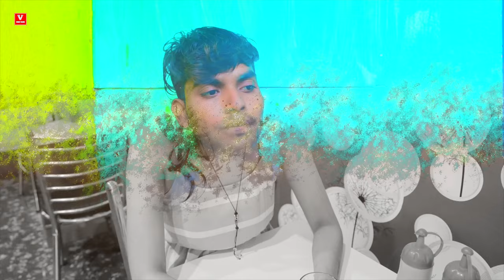Sad_Video- नफरत के छुरी -Rohit Rock Nafarat Ke Chhuri - Sad Video#बेवफाई का सबसे बड़ा गाना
यदि आपको यह गाना अच्छा लगा हो , तो Please
| Like | Share | Comment | जरूर करे

Album : Nafarat Ke Chhuri
Hindi:  नफरत के छूरी
Singer : Rohit Rock
Music : Sonu Singh
Lyrics :- Vishwanath Pandey Vishu
Project Head : Ravi Raj
Video production : Click Creative
Producer : Ramakant Singh
Lable : Virat Films
Manager : Pritam Chauhan
Project manager :DK Sharma
Production : Virat Films
Digital Partner : TNA Digital Media
Special thanks :

बेवफाई का सबसे बड़ा गाना
हिंदी गजल
दर्दे दिल का सबसे बड़ा गाना
जख्मी दिल का सबसे बड़ा गाना

⇒ Songs Available Here -

♩ Jio Saavn :
♩ Gaana :
♩ Snap chat :
♩ YT Music :
♩ Shazam :
♩ Sound Cloud :
♩ Anghami :
♩ Resso :